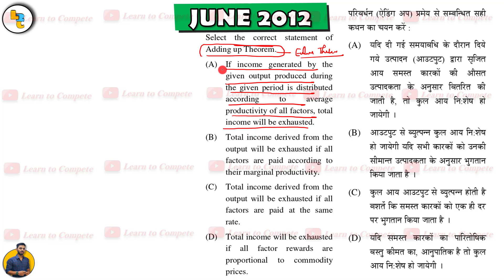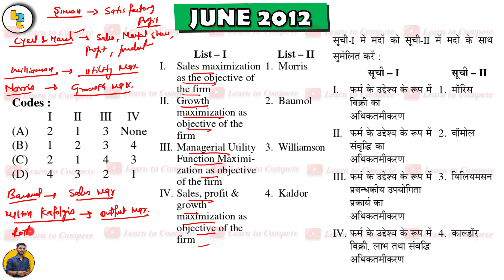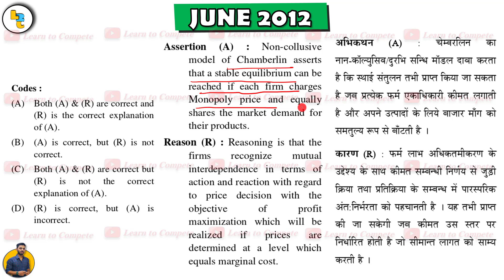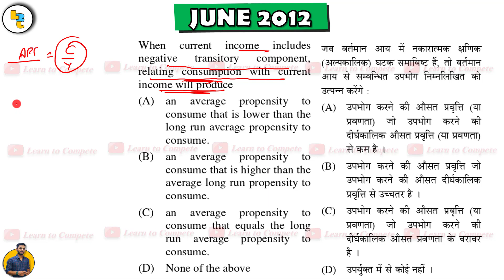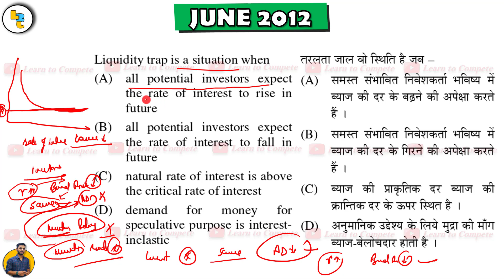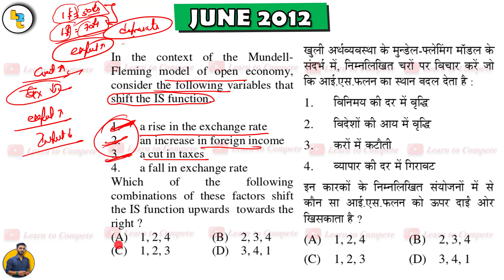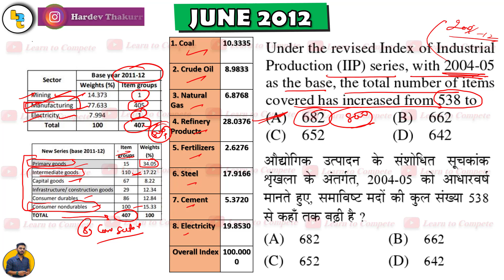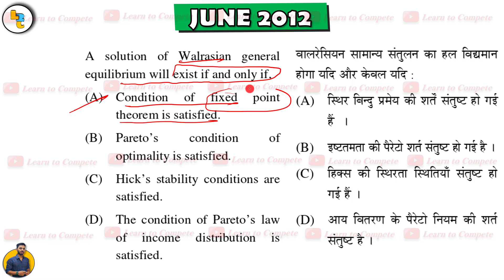#3 UGC NET Economics PYQs June 2012 Paper-III (Part-01) by Hardev Thakur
In this series we will try to solve the previous year question paper for UGC Net Economics. For this particular video we have chosen the questions from UGC NET June 2012 paper 3. DO watch the video. keep learning keep sharing.